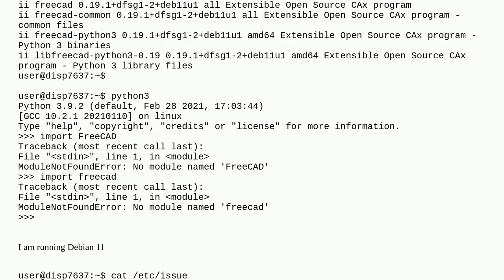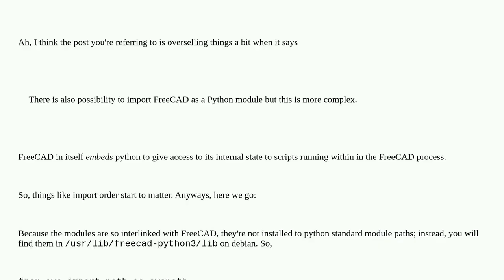Unix: How to import FreeCAD in CLI (python)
How to import FreeCAD in CLI (python)

A special thanks goes out to the community

  python cad debian command-line